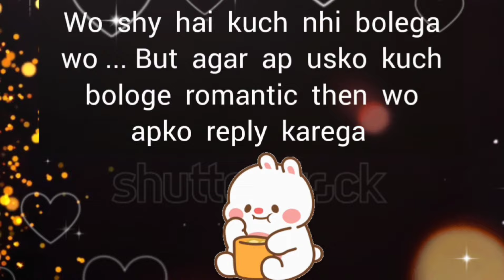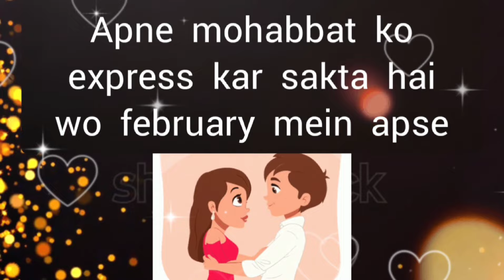choose one number love quiz game today new | love quiz questions and answer